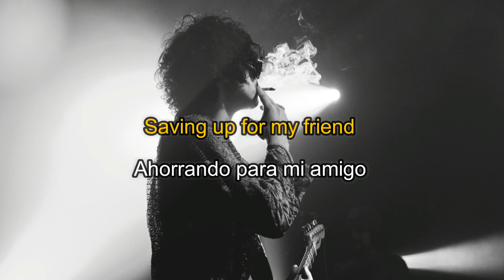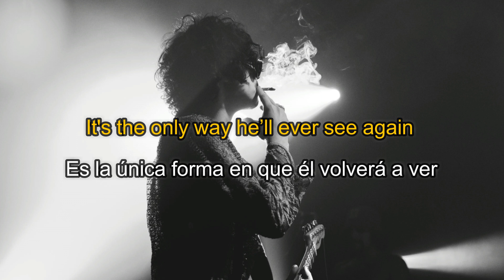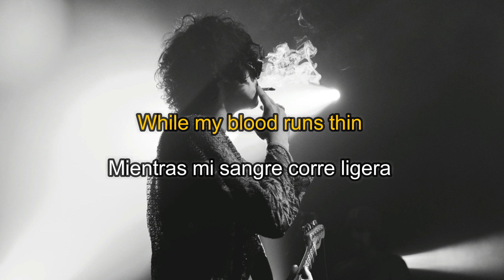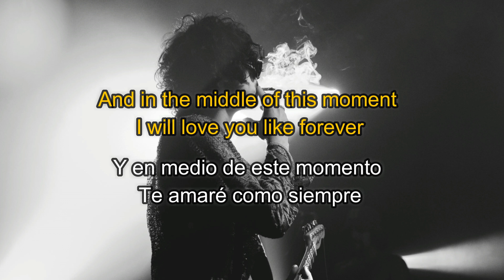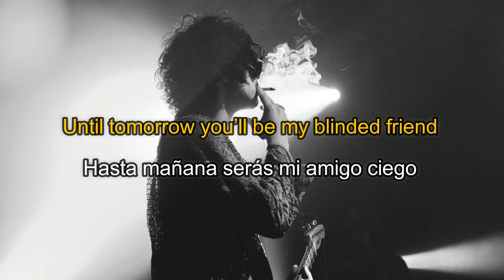Lazerhead - Sticky Fingers [Subtitulada al Español]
Hola, espero te haya gustado la traducción. Esta canción se refiere al bajista de la banda, Paddy, sometido a cirugía ocular con láser, de ahí el título "Lazerhead" y la frase "Hasta mañana serás mi amigo ciego". Puedes dejarme en los comentarios que otras canciones quieres que traduzca (No necesariamente de STIFI). Un saludo!

CANCIÓN/SONG:

Sticky Fingers Lazerhead
Album: Land of Pleasure